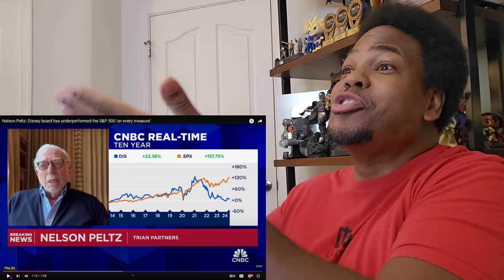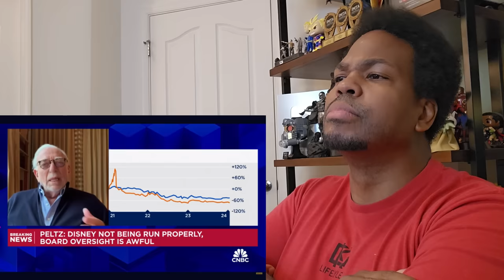Nelson Peltz GOES OFF ON DISNEY - REACTION!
Nelson Peltz: Disney board has underperformed the S&P 500 'on every measure' - Reaction!

ATTENTION!!!